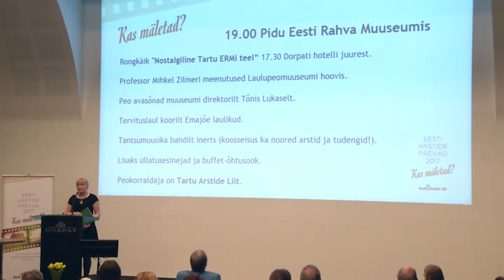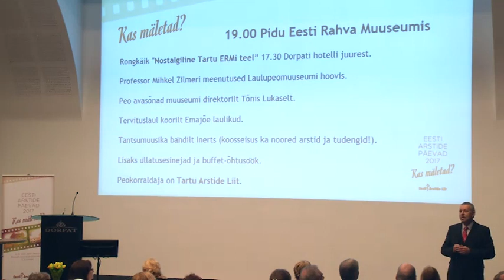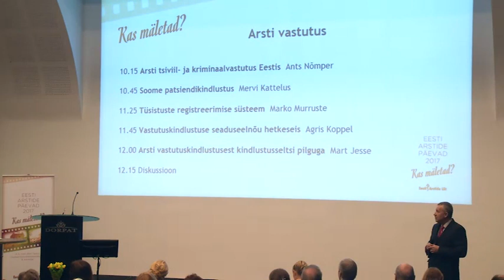Esimene sessioon sissejuhatus